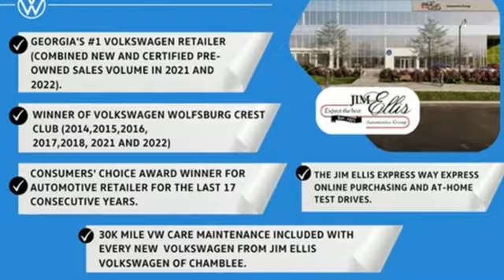New 2024 Volkswagen Atlas Atlanta, GA VA24053 - SOLD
Year: 2024
Make: Volkswagen
Model: Atlas
Trim: 2.0T SEL
Engine: 2.0L TSI
Transmission: 8-Speed Automatic with Tiptronic
Color: Black
Interior: Shetland Beige
Stock #: VA24053
VIN: 1V2BR2CA8RC518169

Address:
5901 Peachtree Industry Boulevard